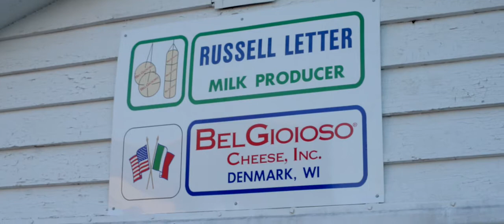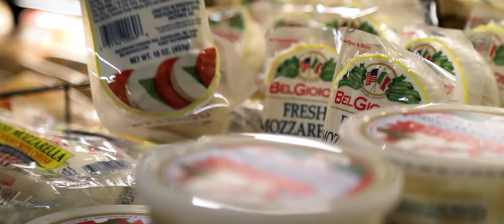Giant Stories: Belgioioso Fresh Italian Style Cheeses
The freshest cheese can only come from the freshest milk. Learn how these farmers and cheese makers make the cheese you enjoy from your local store.